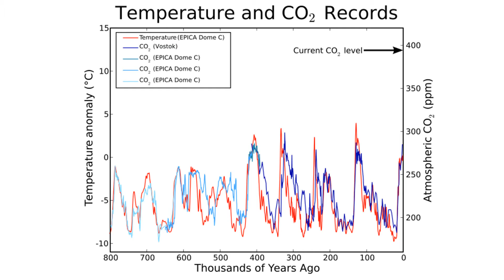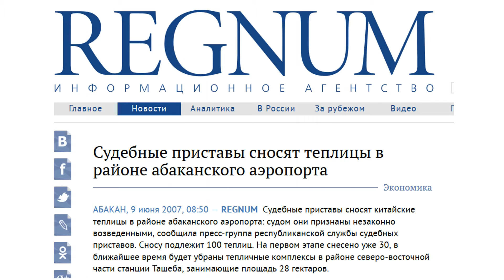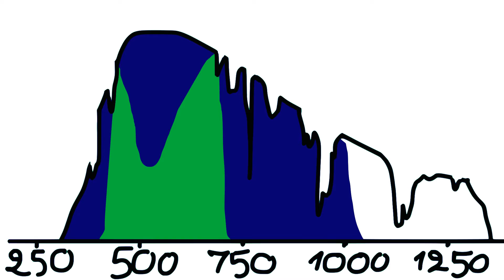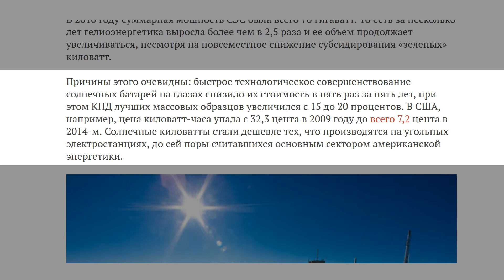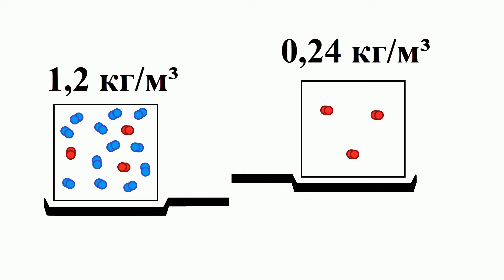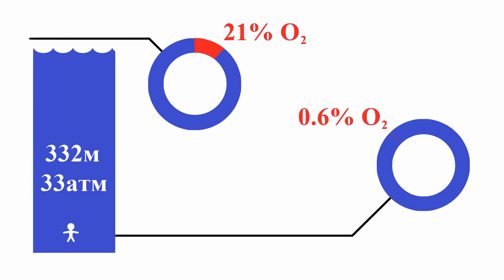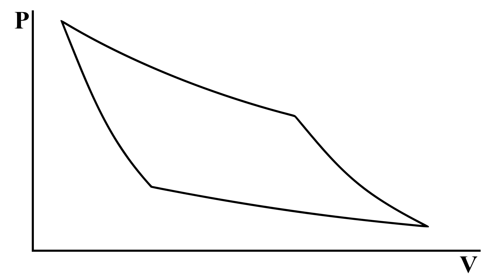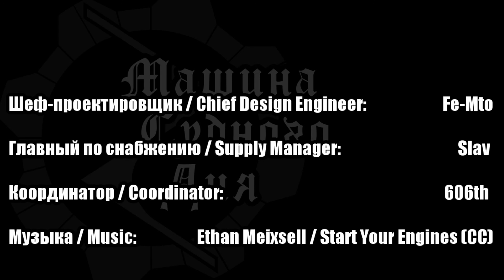МСД-2: Гипербарическая Нямка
...На самом деле, американские социологи пошли ещё дальше и попросили студентов расставить по приоритетам пиццу, секс и оценки по предметам.

В видео использованы изображения фонда Викимедиа и хостинга Flickr по лицензии Creative Commons.